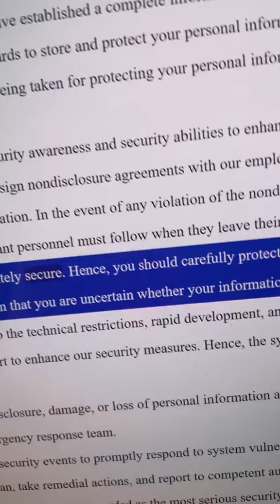terabox pacoweb vamosatestearlo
Receurda que puedes adquirir el manual de Ciberseguridad
50 CONSEJOS DE CIBERSEGURIDAD
En Amazon

Para que tengas una manera de conocer estos tipos de fraudes al momento.